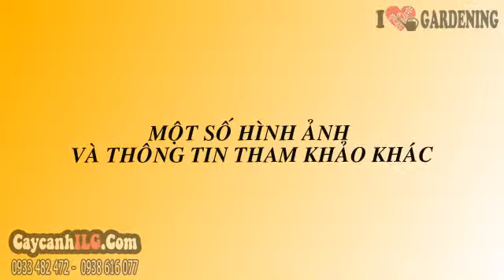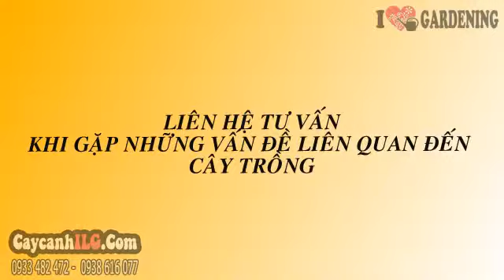Hình Ảnh Cây Cẩm Cù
Cây Cẩm Cù

Cây cẩm cù, cây lan cẩm cù, cây lan sáp có lá hình trái tim, màu xanh, mọng nước. Cây cẩm cù có hình dáng nhỏ gọn, thích hợp trồng làm cây nội thất, ban công…

Tất cả thông tin, cách chăm sóc và giá Cây Cẩm Cù tại